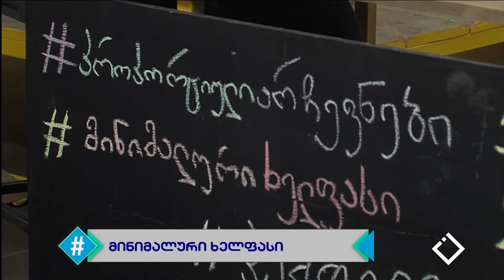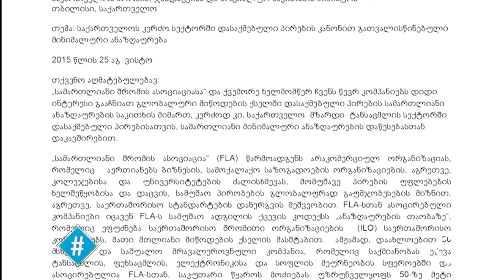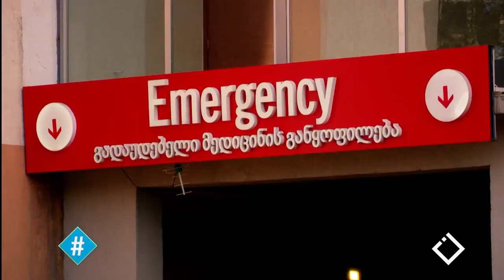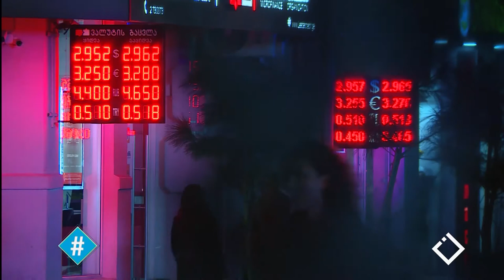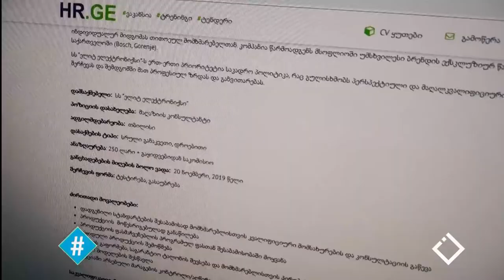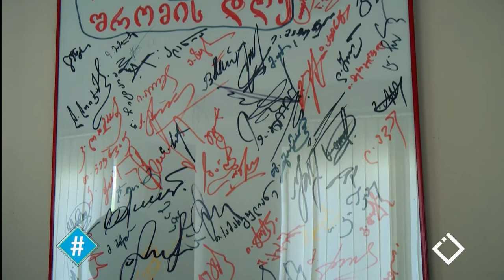ჰეშთეგი / Hashtag - 13.11.2019 - სრული გადაცემა